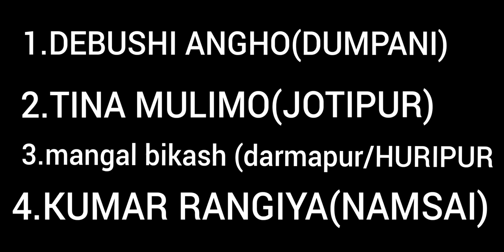Nwjes-Nwjes O lokkobi/COVER VIDEO